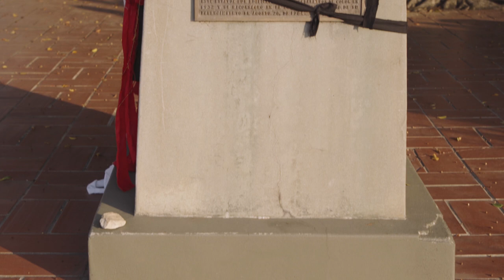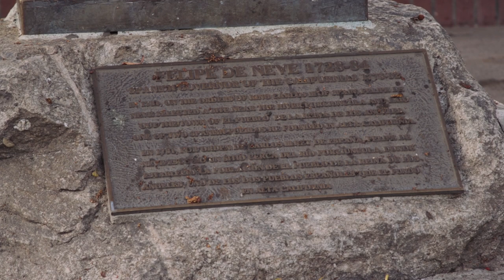Counter-Memories: Joel Garcia & Paul Holdengräber | Los Angeles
Episode 01

Counter-Memories is a cooperation between the Goethe-Institutes North-America, the Onassis Foundation Los Angeles, the Thomas Mann House and the Bundeszentrale für politische Bildung in collaboration with the project “Shaping the Past.”

In the United States, Germany, and throughout the world, citizens are questioning conventional historical narratives and reflecting on the meanings and implications of public monuments. Recent protests and interventions around statues of Confederate generals and figures such as Columbus and Bismarck reflect a yearning to correct and critically re-examine dominant histories and their ongoing legacies in the present.

La serie de conversaciones Counter-Memories contempla diferentes monumentos y espacios de memoria, cuyo significado simbólico a menudo es un reflejo de nuestra relación con el presente y la historia. En el primer episodio, el artista y gestor cultural Joel García y el entrevistador y curador Paul Holdengräber conversan sobre la importancia del lugar, la memoria y la memorialización para las comunidades indígenas en Los Angeles. Entre otros, se aborda el debate sobre la estatua de Junípero Serra, quien desempeñó un papel fundamental en la construcción del sistema de misiones de California durante la colonización española.

Paul Holdengräber is an interviewer and curator. He is the Founding Executive Director of Onassis Los Angeles (OLA). Previously, and for 14 years, he was Founder and Director of The New York Public Library’s LIVE from the NYPL cultural series where he interviewed and hosted over 600 events, holding conversations with everyone from Patti Smith to Zadie Smith, Ricky Jay to Jay-Z, Errol Morris to Jan Morris, Wes Anderson to Helen Mirren, Werner Herzog to Mike Tyson. Before his tenure at the Library, Holdengräber was the Founder and Director of “The Institute for Art & Cultures” at the Los Angeles County Museum of Art, and a Fellow at the Getty Research Institute in Los Angeles. He is the host of the ongoing series The Quarantine Tapes: A week-day program from Onassis LA and dublab.

Joel Garcia is an Artist, Arts Administrator and Cultural Organizer with more than 20 years of experience working transnationally focusing on community-centered strategies. His approach is rooted in Indigenous-based forms of dialoguing and decision-making (non-hierarchical) that uplifts non-institutional expertise. Joel uses art and organizing to raise awareness of issues facing underserved communities, inner-city youth, and\ other targeted populations. He’s the co-founder of Meztli Projects, an Indigenous based arts & culture collaborative centering indigeneity into the creative practice of Los Angeles by using arts-based strategies to advocate for and organize to highlight issues impacting native artists and youth.

Video Editor: Nicolai Hildebrandt
Cinematography:  Mustafa Zeno, Alex Brown
Sound: V Lopez
Graphic Design: Studio Aorta. Design Photography: Gary Coronado

Additional Footage:

"Summer Solstice Toppling:" June 20, 2020: The ceremony that included the toppling of the Serra statue was composed of three parts, the first being a small welcoming and prayer setting the intention for the day led by a Tataviam elder, secondly the toppling and ensuing celebration that included the creation of an altar on the pedestal where the statue stood, lastly the closing circle that included some words by Tongva, Tataviam and Chumash women that concluded with a gratitude circle. This toppling was schedule on the Summer Solstice, an important date for California Indians. Footage by Erick Iñiguez.

"Fall Equinox: Prayer Flags:" September 22, 2020: The intention of this gathering was to change the aesthetic of the space where the statue stood as well as use the fall equinox to signal the changing of time but also the shedding of unwanted things. Prayer flags on trees are something many Tribal Nations do and as an inclusive practice, we used this to convene many folks to partake in this gathering. The ribbons were also used to obstruct the placards on the bell post and pedestal. Footage by Gilbert Godoy and Erick Iñiguez.

"Columbus Statue:" November 10, 2018: The set of photos includes images from the singing that took place as the statue came down in addition too a small ceremony at the base of the statue that included youth sharing about their vision for the future without these false narratives of Columbus. Footage by Kenneth Lopez